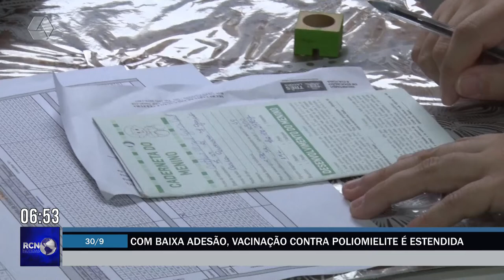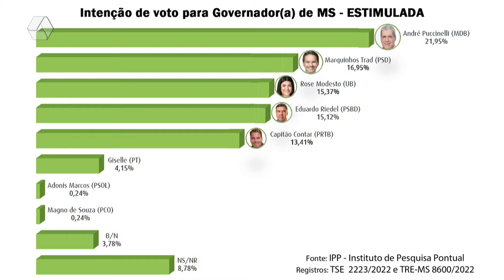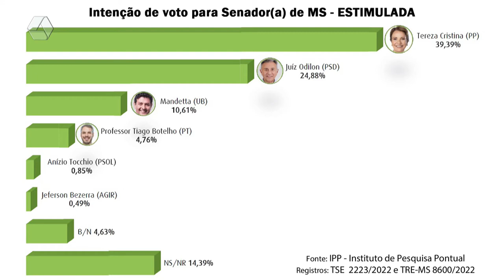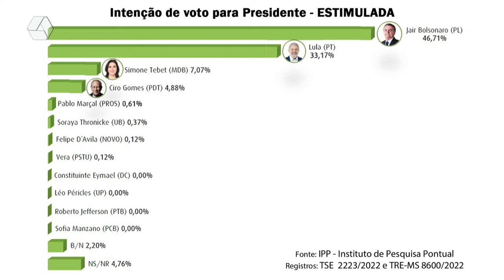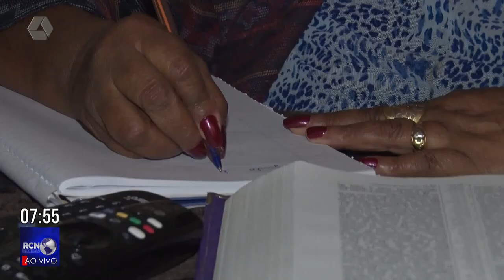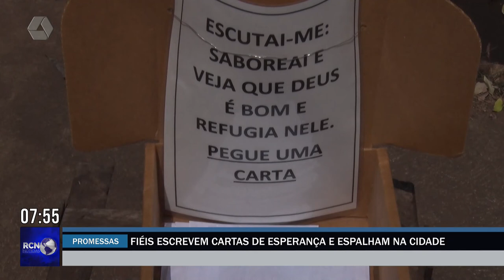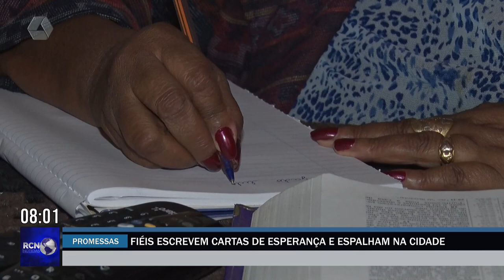RCN Notícias 09/09/2022